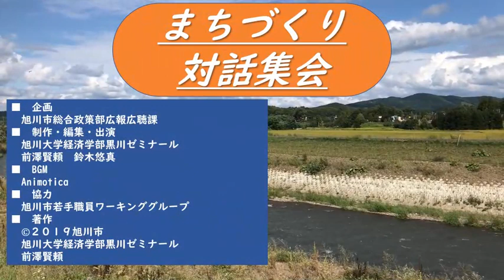まちづくり対話集会PR動画「自転車編」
『まちづくり対話集会』は、旭川市長 西川 将人が市民の皆さんと対話を通じて、市政運営の参考にするために実施しています。

今年度は若い世代を対象に実施しており、皆さまに知ってもらうため、PR動画を旭川大学の学生さんと共同で制作しました。

これからの未来を担う、若者世代だからこその主張を市長に伝えよう！